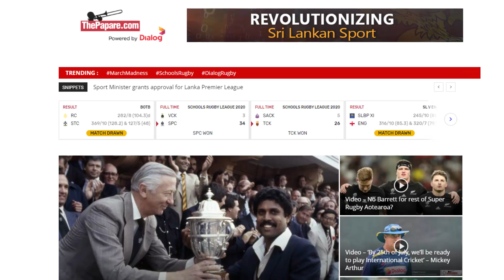தோல்வியிலும் சாதித்துக் காட்டிய இலங்கை வீரர்கள்..! SLvsWI 2021 Series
சுற்றுலா இலங்கை மற்றும் மேற்கிந்திய தீவுகள் அணிகள் இடையே நடைபெற்ற மூன்று போட்டிகள் கொண்ட இருபதுக்கு 20 தொடர் கடந்த வாரம் நிறைவுக்கு வந்தது. இந்தத் தொடரை மேற்கிந்திய தீவுகள் அணி 2க்கு 1 என கைப்பற்றினாலும், இலங்கை அணி வீரர்கள் பல சாதனைகளை நிகழ்த்தினர்.இதுதொடர்பில் இந்த வாரம் விளையாட்டுக் கண்ணோட்டம் நிகழ்ச்சியில் வெளியான செய்தியை இந்தக் காணொளயில் பார்க்கலாம்.